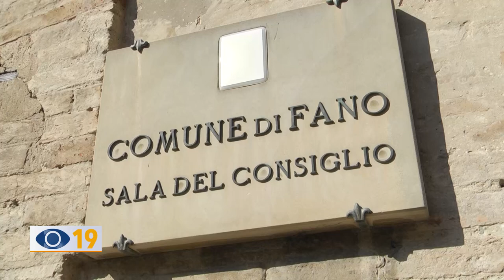Lavori pubblici, Giacomoni replica al sindaco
Dopo il rimprovero del sindaco Seri ai tre consiglieri del PD, che non hanno votato l’immediata eseguibilità della delibera che utilizza l’avanzo di amministrazione per alcuni lavori pubblici in città, arriva la replica della Capogruppo Agnese Giacomoni.